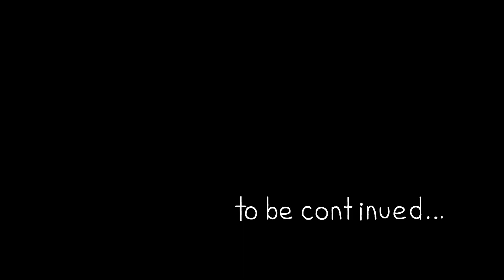Double Life Animatic~ Homewreckers Chapter 2 | ft BdoubleO100 and Goodtimeswithscar~ (and Jellie!)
In this Minecraft gameplay series, Bdubs sets his plan in motion and begins sowing seeds of distrust around the server. Scar is his first target...